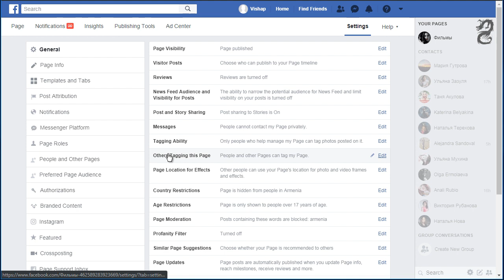How to stop allowing others to tag your Facebook Page